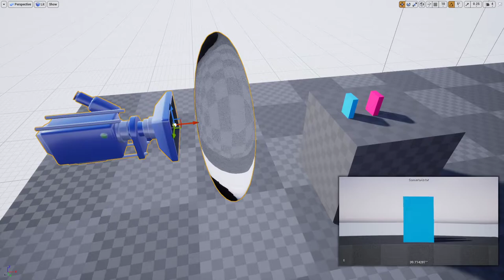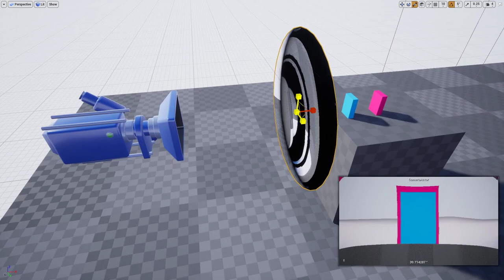Fresnel refraction test in Unreal with Ray Tracing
With a big fresnel lens and the correct camera distance, you can see behind objects. I wanted to see if worked in Unreal using Ray Tracing.